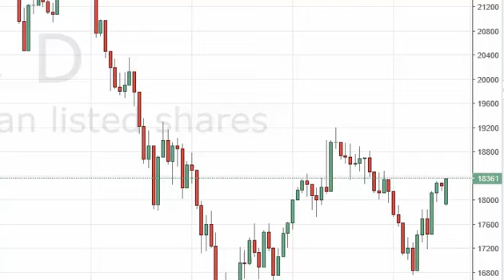FTSE MIB Technical Analysis for April 19 2016 by FXEmpire.com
- April 19 2016 index daily technical analysis for the MIB. Find more information about Forex and Commodities News Technical Analysis Fundamental Analysis and Brokers FX Empire